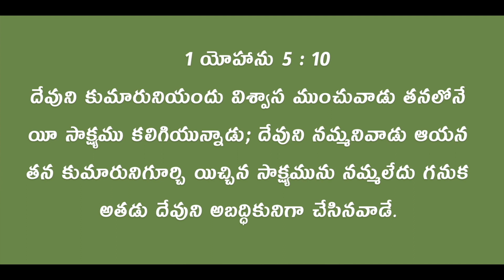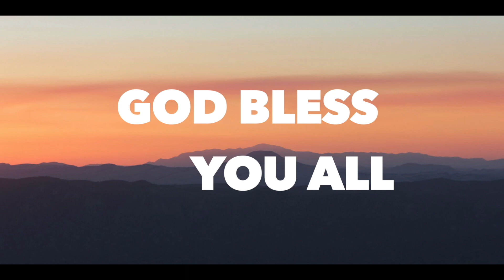Daily Bible Message 09 11 2022 | John I 1 యోహాను Chapter 5 Verse 10